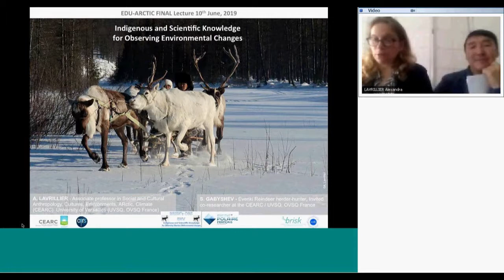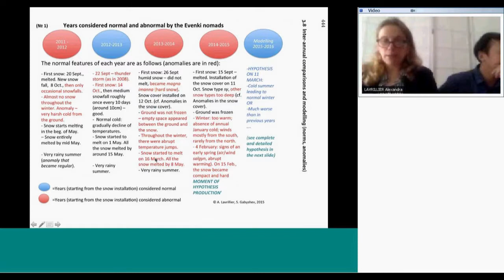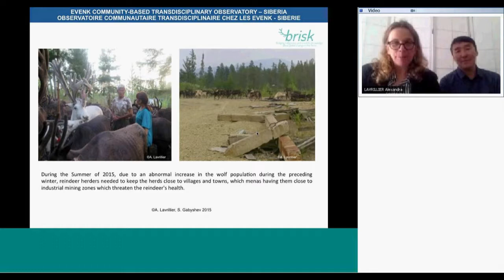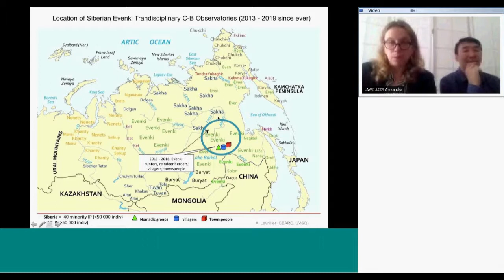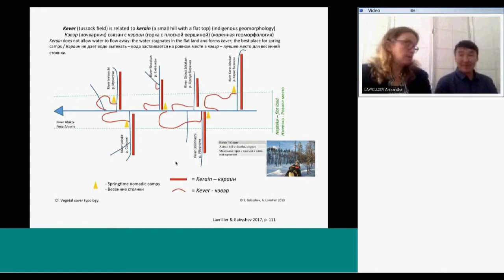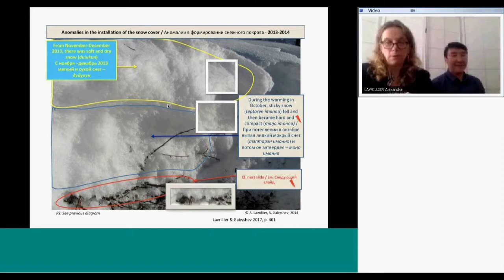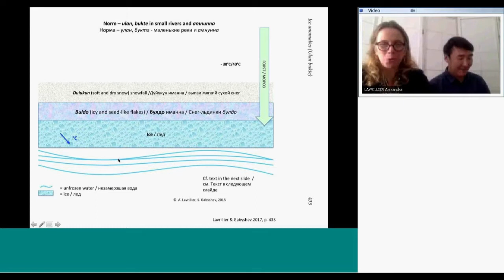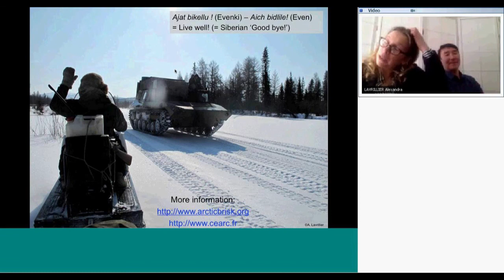Indigenous and scienficic knowledge for observing Siberian environmental changes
Climate change has been observed by Arctic peoples including by the Evenki and Even reindeer herders of Siberia for several decades. They are frontline witnesses of the profound effects that global and climate changes have on the environment and they want their knowledge and observations to be heard. Climate change has reached a crescendo in Siberia from 2005, as observed by both climatologists and nomads. Evenki Ecological Knowledge, just like the Western sciences, questions existing knowledge, performs experiments, produces new knowledge, takes measurements, and uses specialised terminologies shared by only part of the community. The Evenki use their indigenous knowledge system to analyse the environment, norms and anomalies; they use their “typologies” of landscape, climate and vegetal cover.